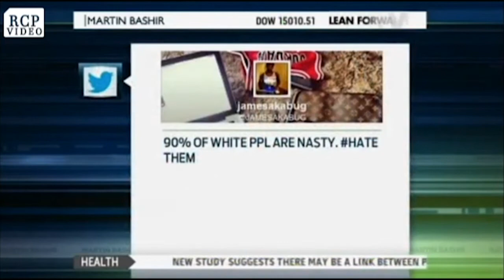Bob Woodson on Why Black Issues Are Of Less Concern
Bob Woodson, Founder and President of the Center for Neighborhood Enterprise, joins Steve to discuss why black issues have fallen behind gay, immigrant, women & environmentalist concerns.